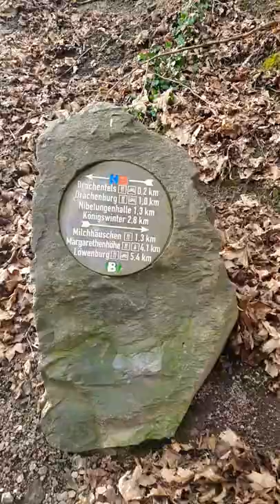Almost in Drachenfels||Dragon Rock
@Sofia Shares